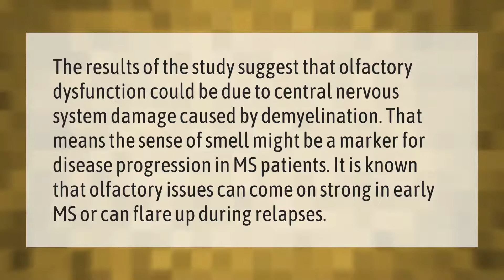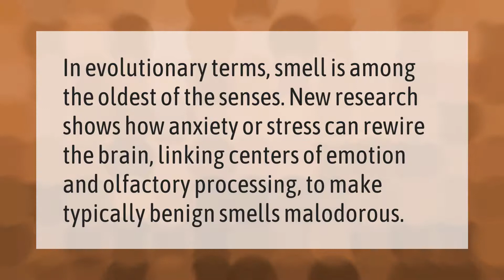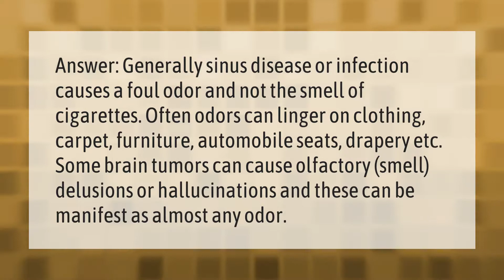Is smelling smoke a symptom of MS?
00:00 - Is smelling smoke a symptom of MS?
00:40 - Is phantosmia a symptom of MS?
01:11 - Can phantosmia be caused by stress?
01:38 - Can a sinus infection cause you to smell smoke?

Laura S. Harris (2021, September 14.) Is smelling smoke a symptom of MS?
    AskAbout.video/articles/Is-smelling-smoke-a-symptom-of-MS-262183